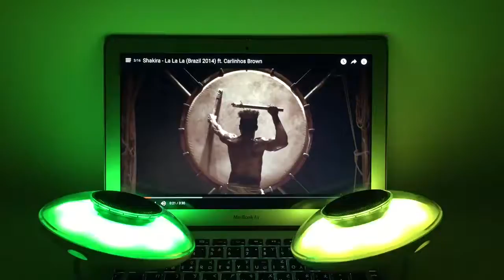EyE See Music, La la la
Yantouch EyE speaker with Sync lighting